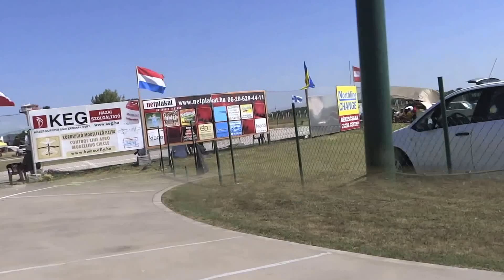F2C the mix 6th Carpathia Cup 491